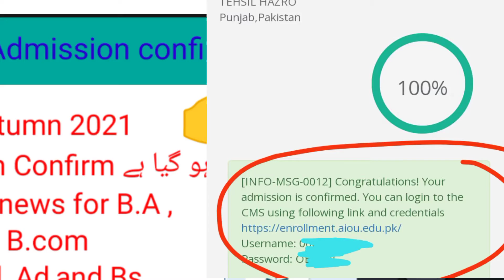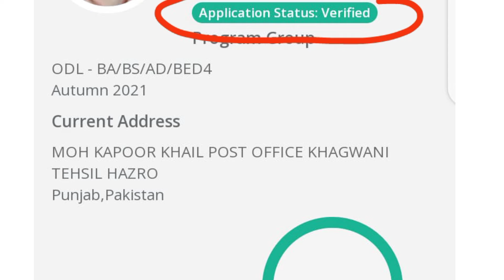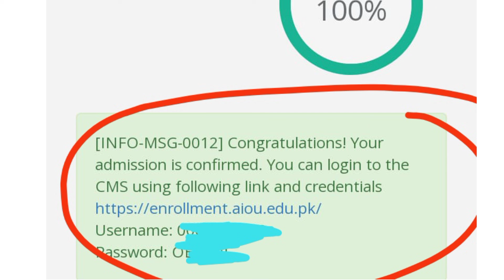Admission confirmation for semester Autumn 2021